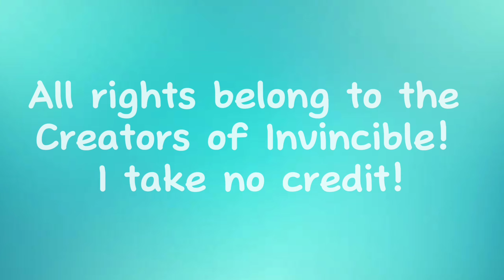William Clockwell 1x06 Scene Pack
Episode Description: You Look Kinda Dead
Mark joins William and Amber on a campus visit to Upstate University, hoping to discover a new future for himself. Debbie makes her own disturbing discovery.

Dead City
Beef
Whiskey Cavalier
Invincible (w/The Atom Eve Special)
Twilight (NEW)